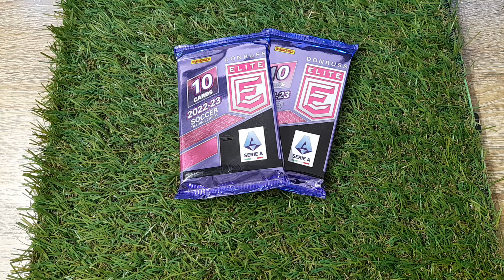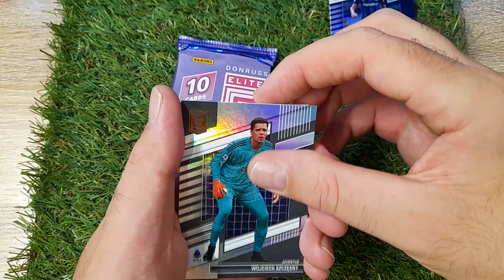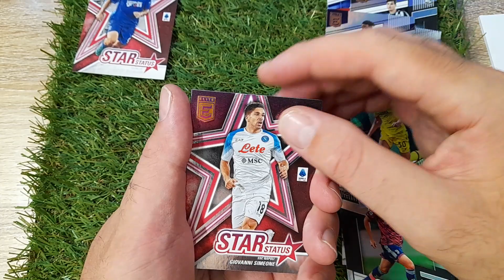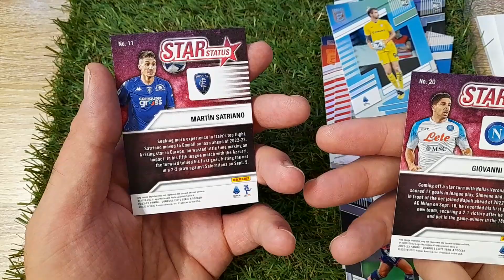Proviamo a trovare qualcosa di buono in 2 bustine Donruss Elite 2022 2023 Panini